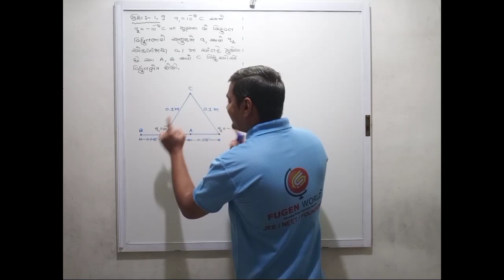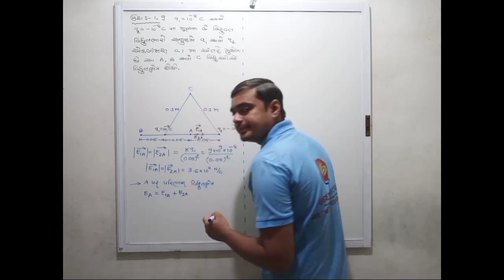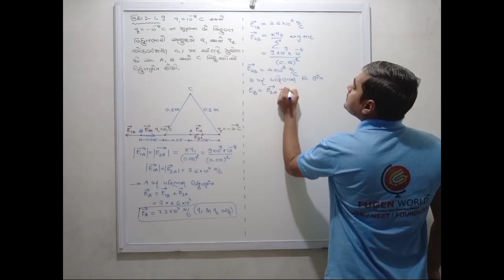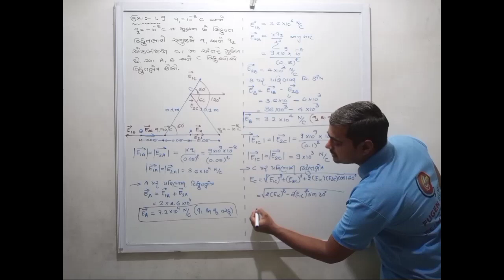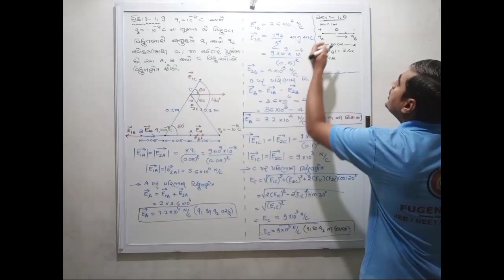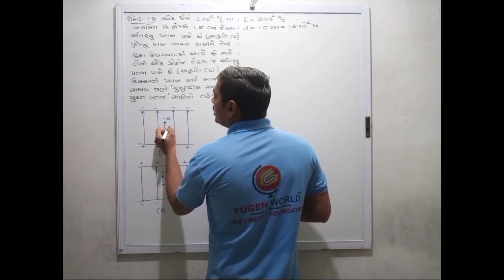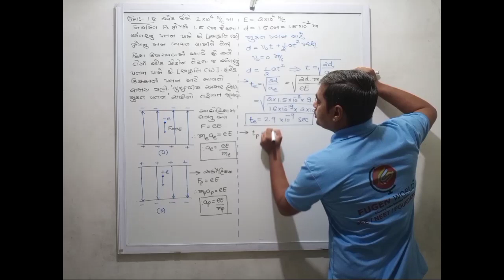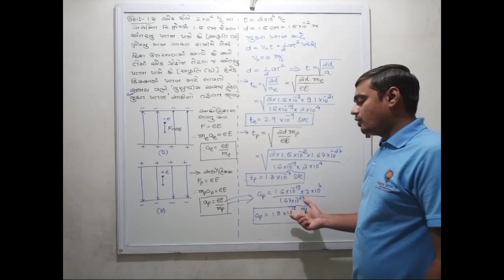Chap 1 & 2 | Physics | Lec 21 | Gujarati Medium (std 12)